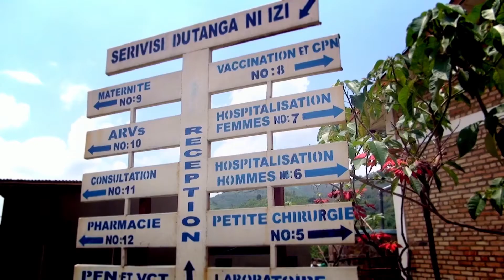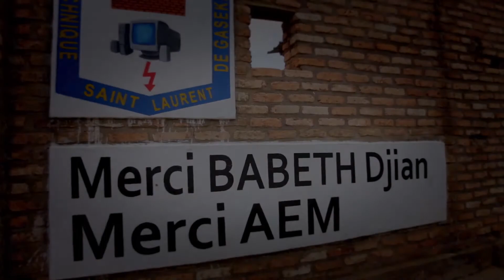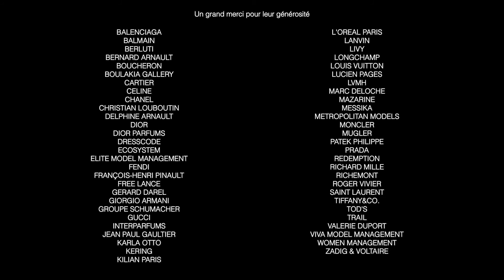Jean Paul Gaultier, Carla Bruni et Olivier Rousteing au dîner de Babeth Djian pour l’association AEM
Jeudi 24 mars, Jean Paul Gaultier, Olivier Rousteing, Carla Bruni, Lou Doillon, Léna Mahfouf, Mélanie Laurent, Virginie Efira, Bilal Hassani et Camille Cottin étaient aux côtés de Babeth Djian, présidente d’honneur de l’association AEM et directrice du magazine Numéro, pour la quinzième édition du dîner de gala de l’association AEM au bénéfice des enfants du Rwanda au Pavillon Ledoyen-Yannick Alléno. Revivez l’événement en vidéo.

Réalisation : François Brochet
Interviews : Chloé Sarraméa & Matthieu Jacquet

ABOUT NUMÉRO